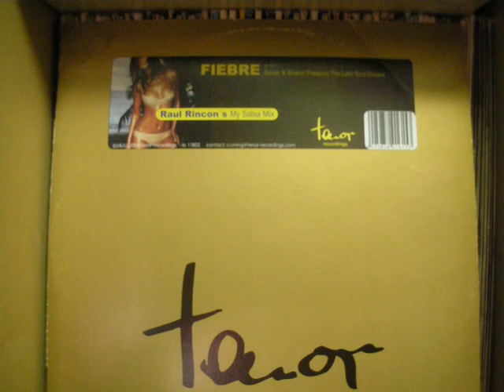Simon & Shaker The Latin Soul Drivers - Mucha Mas Fiebre